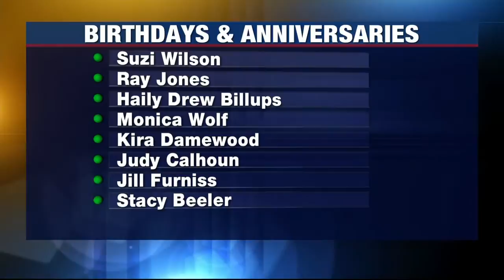Birthdays and Anniversaries: January 10, 2021